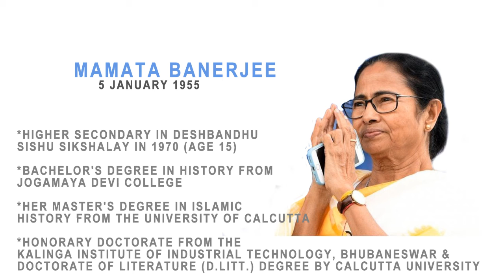Modi Vs Mamata education qualification (Dada vs Didi)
What is the education Qualification of Prime minister Narendra Modi and West Bengal Chief Minister Mamata Banerjee?

Can you guess who will win this battle? Dada or Didi?
Narendra Modi ( Born in 17 September 1950)
He Passed Higher secondary education in Vadnagar in 1967 at age 17.
He did his Bachelor degree in political science University of Delhi at age 28 in 1978.
He completed his Master degree in political science from Gujarat University in first class at age 33 in1983.

Mamata Banerjee (Born in 5 January 1955).
She did her higher secondary Deshbandhu Sishu Sikshalay 1970 at age 15.
She finished her Bachelor degree in History from Jogamaya Devi College and did her master's degree in Islamic history from the University of Calcutta.
She read Education from Shri Shikshayatan College and also complete her law degree from Jogesh Chandra Chaudhuri Law College, Kolkata.
She got an honorary doctorate from the Kalinga Institute of Industrial Technology, Bhubaneswar and Doctorate of Literature (D.Litt.) degree by Calcutta University.